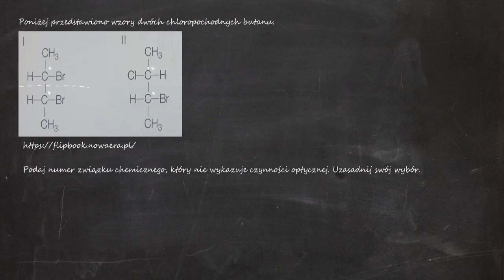Poniżej przedstawiono wzory dwóch chloropochodnych butanu. Podaj numer związku chemicznego, który...